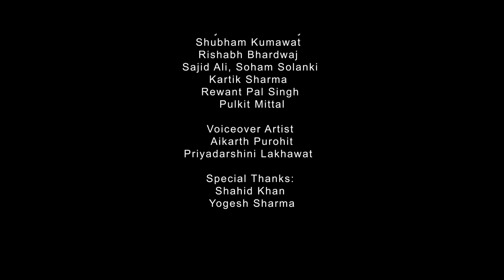Mast Hua Cover by Shahid Hussain | Asrar | Aikarth Purohit | Baselard Studios | Aarya Films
Hello guys I'm presenting my cover song MAST HUA.

COVER CREDITS :

Produced By : Shahidan Khan, Rahisa Khan
Singer, Actor : Shahid Hussain
Story : Shahid Hussain
Recorded At : Baselard Studios
Mix & Master : Guru Datt Vyas
DOP : Aarya Films
Cinematographer : Gajendra Parmar & Amrit
Editor : Mukesh Dangi
Styled By : Virati Singhi
Hairstylist : Nazim Khan

Cast:
Mayank Choudhary
Shubham Kumawat
Rishabh Bhardwaj
Sajid Ali
Soham Solanki
Kartik Sharma
Rewant Pal Singh
Pulkit Mittal

Voiceover Artist:
Aikarth Purohit
Priyadarshini Lakhawat

Special Thanks to Shahid Khan & Yogesh Sharma.

ORIGINAL CREDITS:
Singer : Asrar